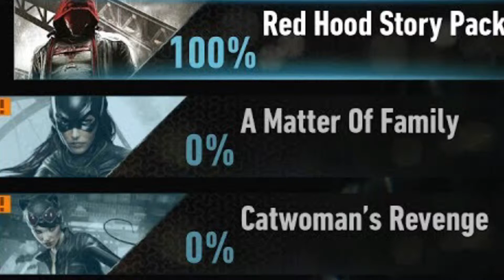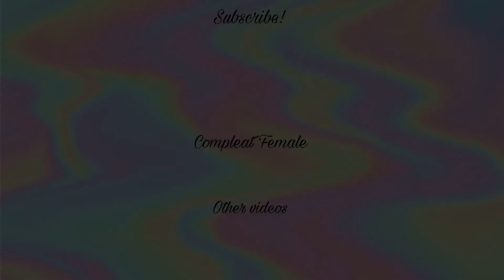Batman: Arkham Knight review!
And we're finally getting an addition to my "Game review" series! I am going to try and record one of these once a week (maybe) until I catch up to what I am currently playing. Thank y'all so much for watching!

-Ryan